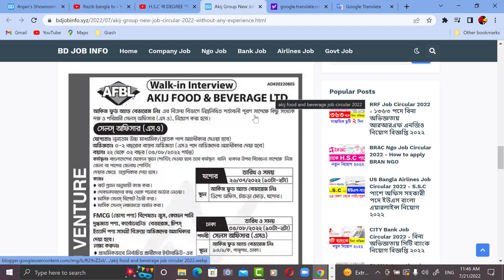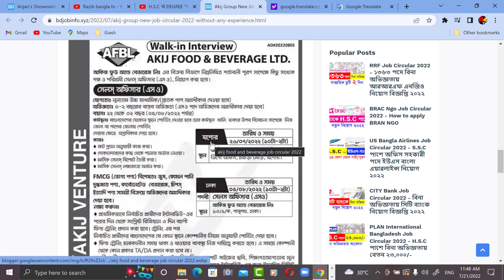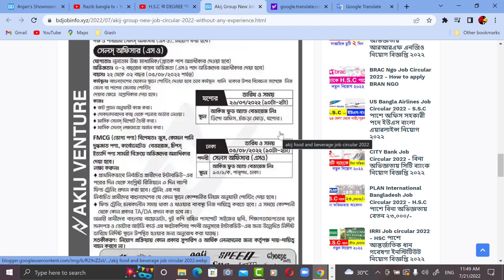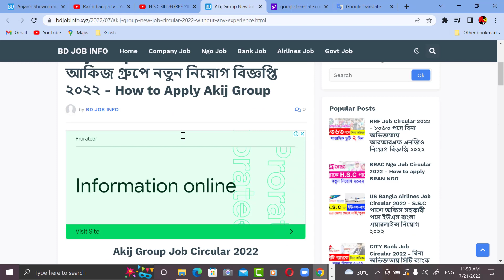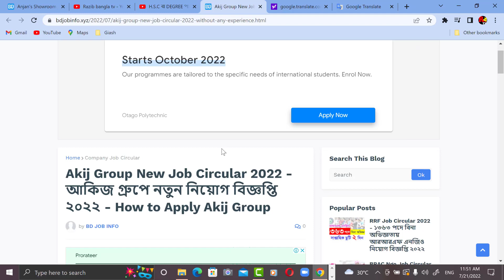আকিজ গ্রুপে H.S.C এবং DEGREE পাশে নতুন নিয়োগ বিজ্ঞপ্তি ২০২২। Akij Group Job Circular 2022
Akij Group New Job Circular 2022। আকিজ গ্রুপে নতুন নিয়োগ বিজ্ঞপ্তি ২০২২। razib bangla tv
The Akij group thinks that young and energetic people are the key to success in this job. If you want to build your career, you can apply for Akij Group New Job Circular 2022. They will recruit for Akij Food And Beverage Limited.

Job Source: Official Source
Published on: 20 July 2022

এই ভিডিও থেকে উপকৃত হলে লাইক করে বন্ধুদের সাথে শেয়ার করে দিন। আপনার কোন প্রশ্ন থাকলে কমেন্টে জানাতে পারেন।